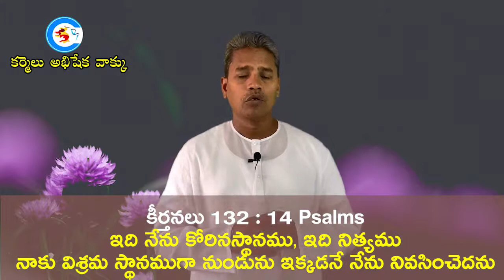ఎంతో రమ్యమైన దేవుని నివాసములు || God's Dwellings - Most Beautiful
KeyVerse: John 84 : 1 కీర్తనలు